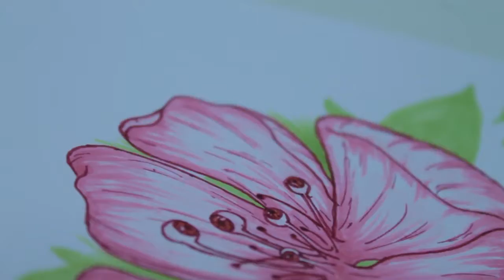SEPTEMBER CopicColors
Cherry Blossom for September's Copic Colors Challenge using R05, RV13 and YG03.